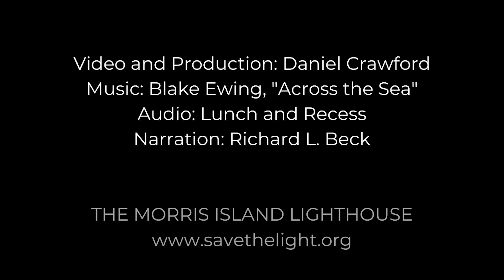The Time is Now - Save the Light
Morris Island Lighthouse
(Old Charleston Main Light)
Folly Beach, SC
Charleston Harbor, SC
SavetheLight.org